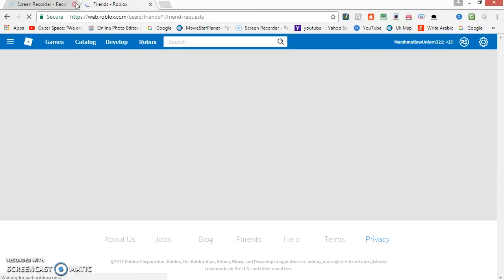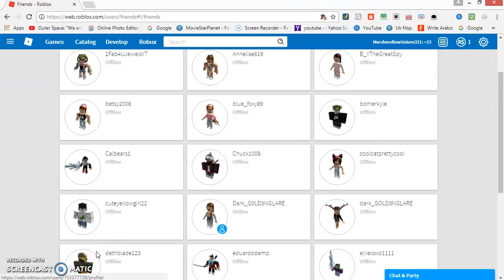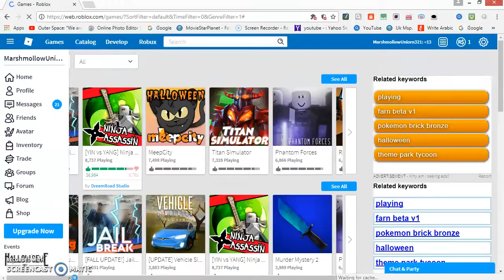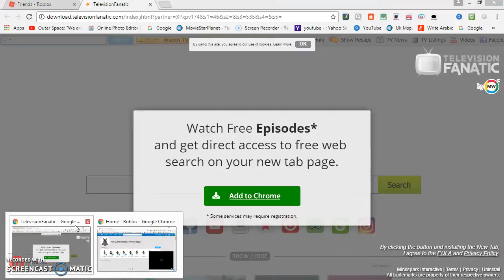PLAYIN IT!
Oooh scary!